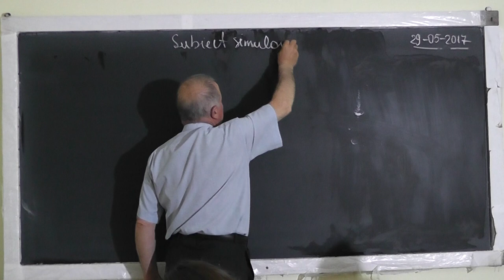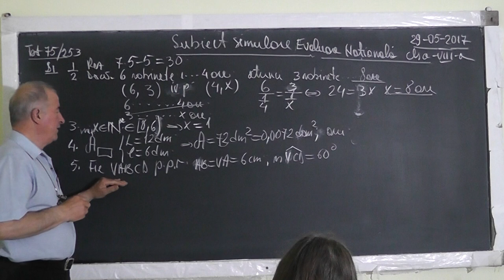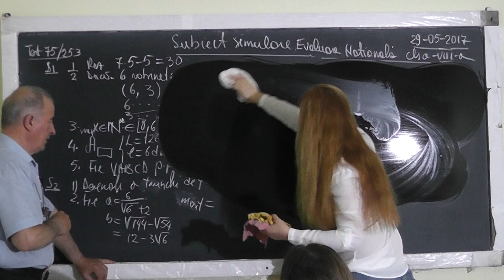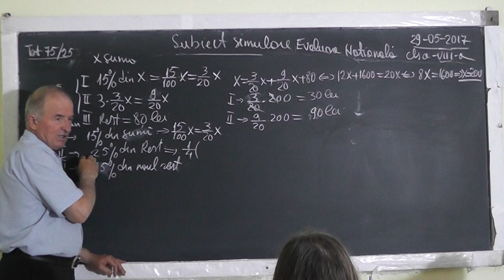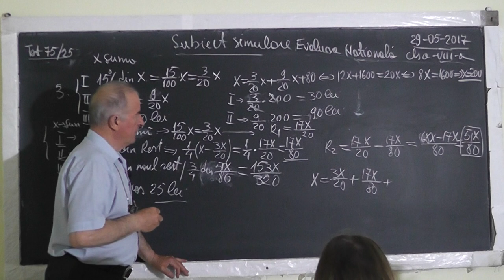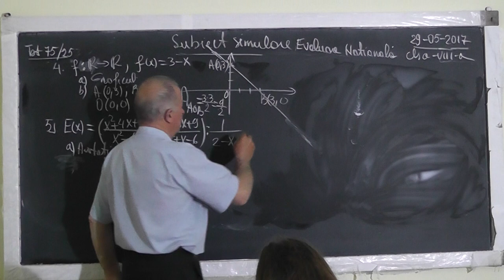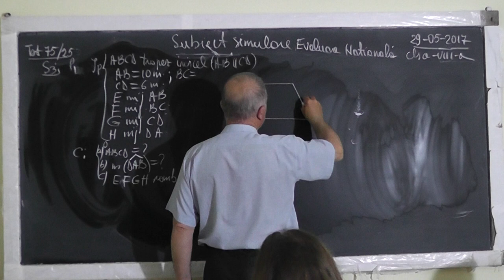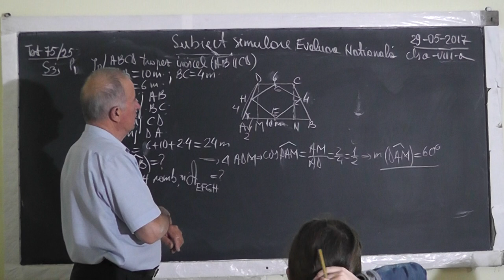1/2 1526 Clasa 8 Teste Simulare Evaluare Nationala: Functii Expresii Trunchi de con Trapez isoscel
Aceste lectii sunt SUSTINUTE de VOI si daca va sunt utile, as aprecia un Like, Share, Comment - In aceasta lectie de matematica pe care o puteti vedea in direct si pe facem pregatire pentru examenul de evaluare nationala la clasa a VIII-a. Din cuprins: Fractii, Marimi invers proportionale, Procente, Functii, Grafice de functii, Expresii, Radicali, Puteri, Con, Trunchi de con, Trapez isoscel, Aria triunghiului.
- VIDEO MATEMATICA cu Proful Online sau cautati pe Google: profu online Ioan Ursu